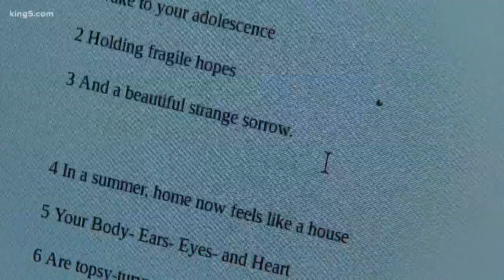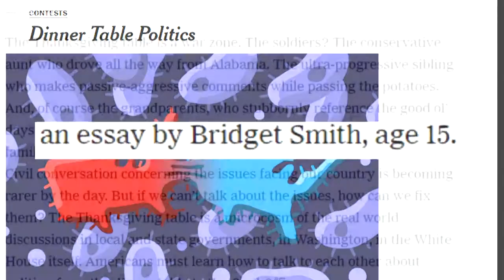Young poets at Edmonds-Woodway High School